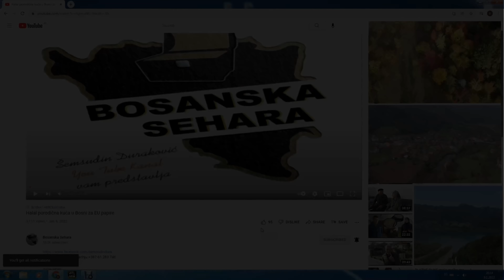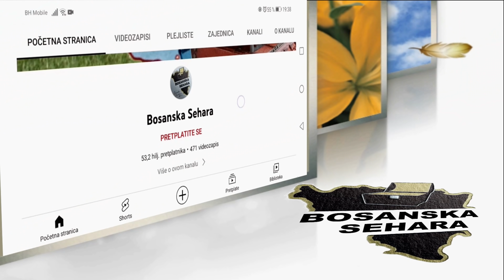Krava stigla na pravu adresu,djeca će imati mlijeko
Hvala dobrim ljudima koji doniraše sredstva za ovu vrijednu porodicu sa četvero djece da kupe kravu i imaju svojoj djeci ponuditi kvalitetno mlijeko i ishranu...